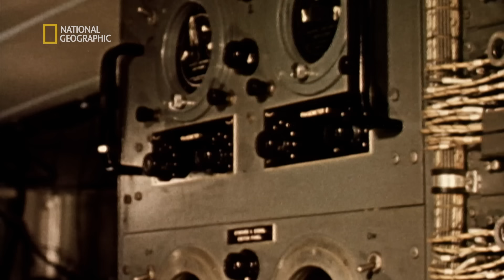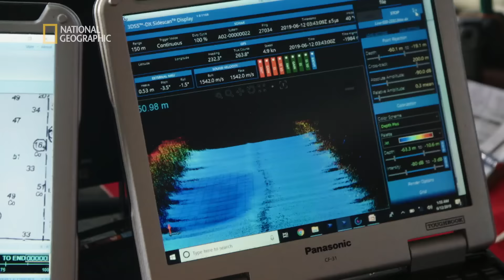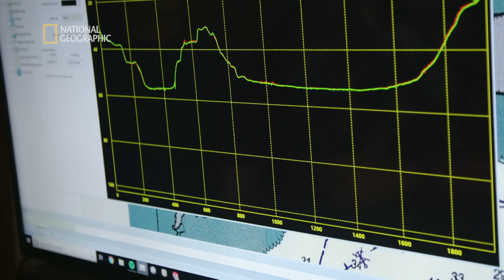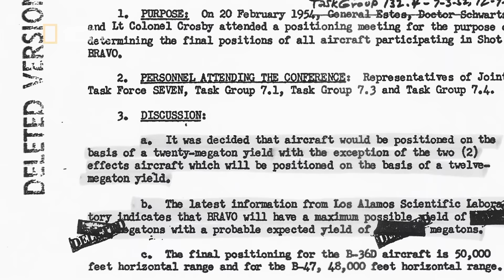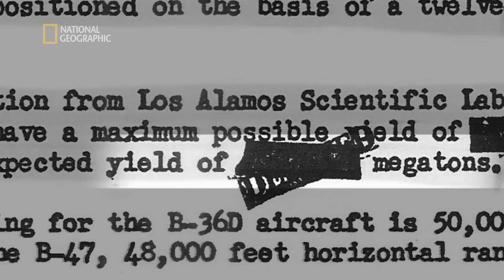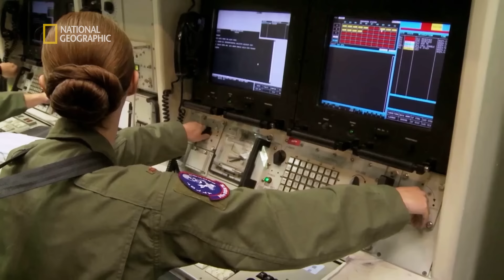To największe eksplozje jądrowe jakie widział świat! [Wyprawa na dno]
Twórcy programu zapraszają w wyjątkową podróż w nieznane. Oryginalna i nowatorska seria dostarcza niesamowitych podwodnych wrażeń i prezentuje spektakularne naukowe wizualizacje. Przed nami ambitne wyprawy, przełomowe badania i innowacyjne technologie, dzięki którym historycy i geologowie mogą zajrzeć w morskie głębiny i rozwikłać tajemnice, które od dawna spoczywają pod falami.

S03E01